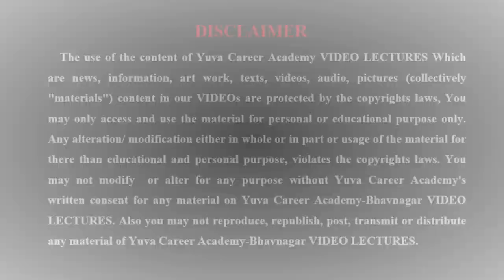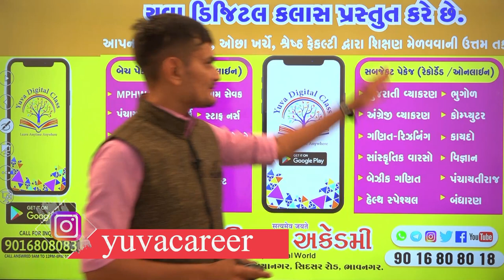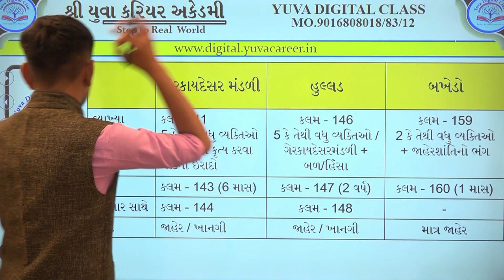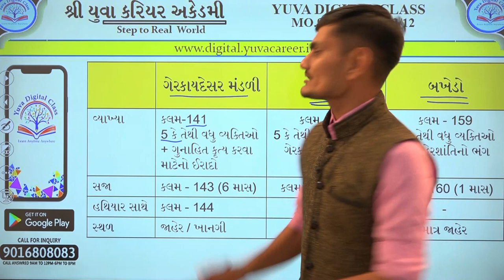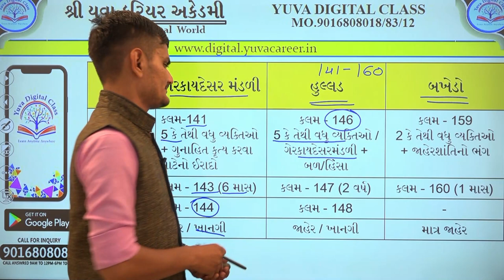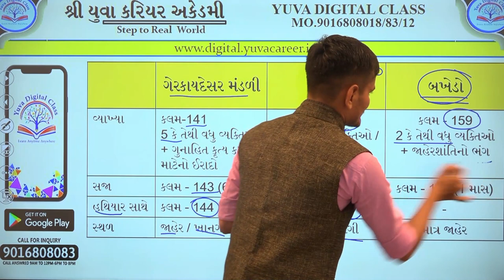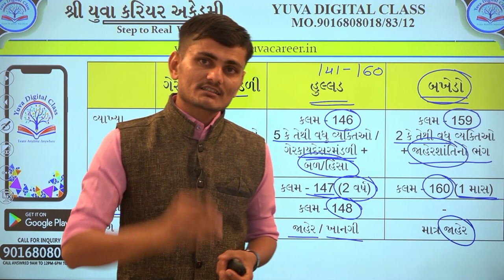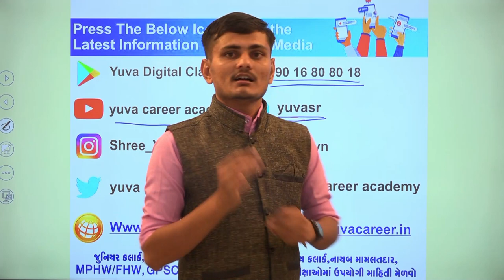KAYADO કડકડાટ કાયદો સીરીઝ 5 BY YUVA CAREER ACADEMY BHAVNAGAR 9016808018